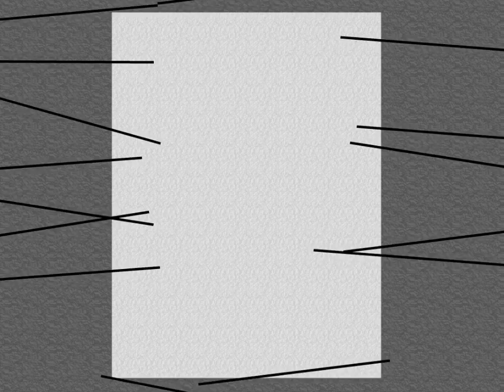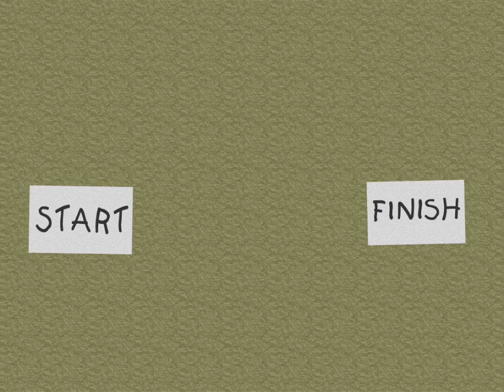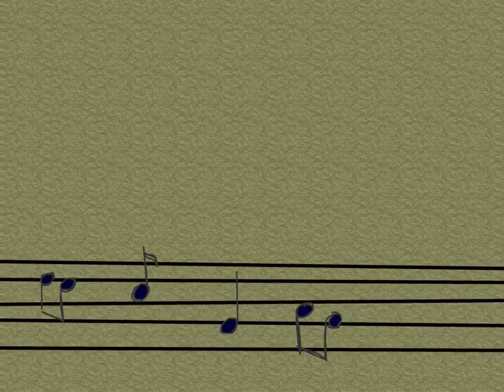Alan Watts - Life and Music (South Park creators short film)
Life and Music, an animation. One of my favorite recordings of the great Alan Watts. Special thanks to Trey Parker and Matt Stone (creators of South Park), who have been dishing out some ill animation slices that illustrate gems from the archives of Alan.

I disabled the ads on this video for two reasons: it's not my original creation, and I believe Alan's message shouldn't
be tainted by garbage.